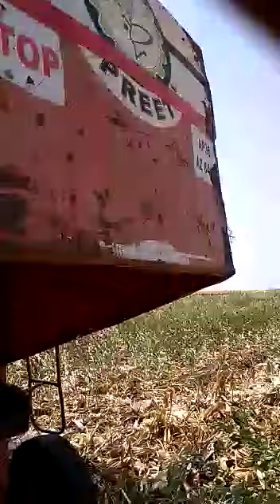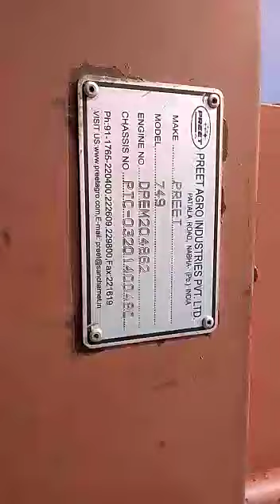PREET AGRO SALES MADE 749. 2014 MOKKAJONNA SENAGALU VARI PESARA ALL OK CODE 4942 CO 13L 7989456459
KANDULU